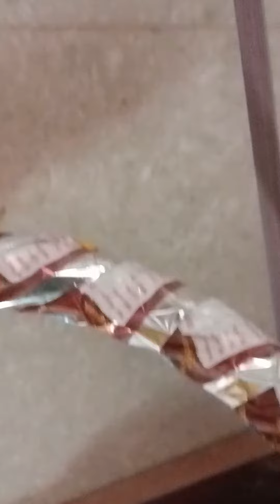கப்போர்டு செய்யும் போது பிவிசி டேப்பிற்கு பசை போடுவது எப்படி?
சவாலே !! சமாளி !!!
அதாவது,
என்றும் அன்புடன்,உங்கள்,
மீசோ.மணிகண்டன்.
நன்றி!!